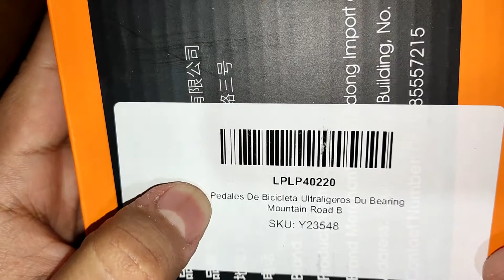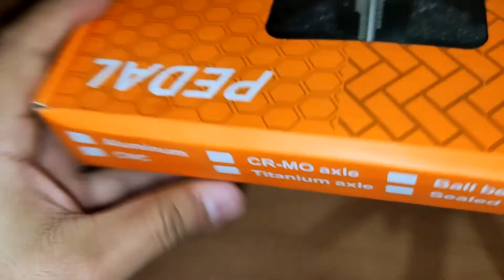Pedales West Biking para Bicicleta